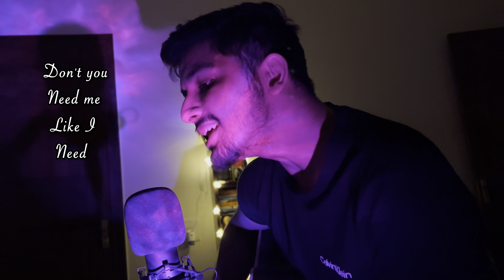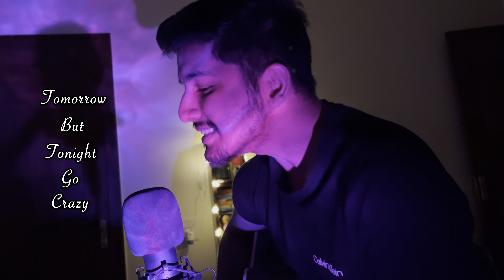ROSÉ & Bruno Mars - APT. (Cover by Anshul)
APT. Cover is here!🫶🏻
Been obsessed with this song ever since it came out and I decided to upload this surprise for y’all.